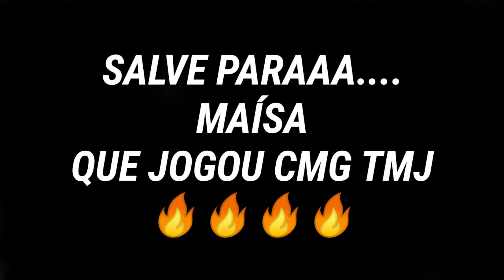DON'T - FAZE - ME 💙🔥 (highlights So2)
País:Brasil🇧🇷

Celular:Lg K12+

Gravador:screen recorder

Editor:KineMaster

(Configurações. )

Sensibilidade:2.00

Sensibilidade Awm:2.00

Aceleração:0.00

Mira:10.00 e 12.00

Detalhes de sombreamento:Alto

Detalhes de textura:Alto

Detalhes do modelo:Alto

Detalhes de efeito:Alto

Resolução de tela:Alto

Anti-aliasing:8x

Filtragem anisotrópica:16x

Fps pretendido:120

Gloves Standoff 2, Standoff 2 Gloves, Standoff 2 configs, Standoff 2 пepчaтkи, Standoff 2 Пepчaтka,Standoff 2 player...